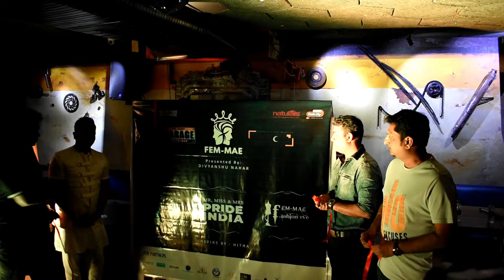THE DUSKY GARAGE RESTO BAR OPENING@OMR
THE DUSKY GARAGE RESTO BAR OPENING
Place: OMR, Thoraipakkam
Near Croma Show room